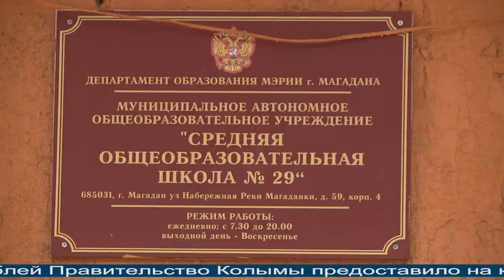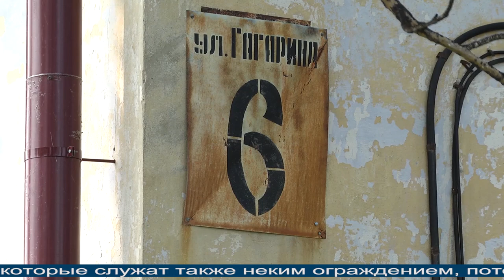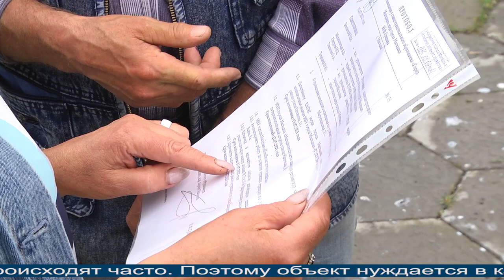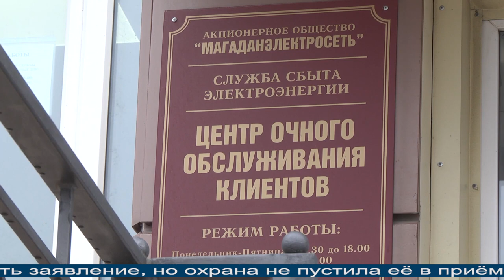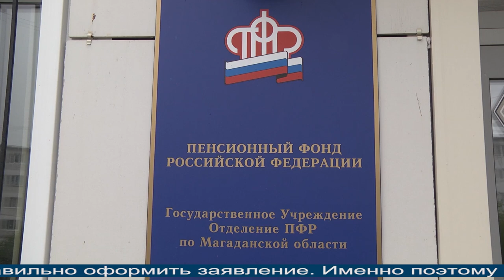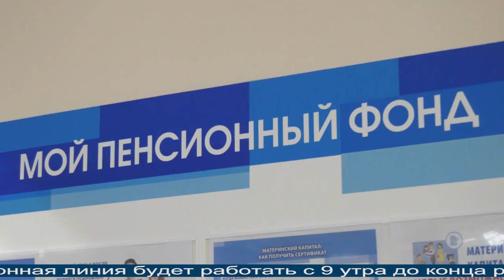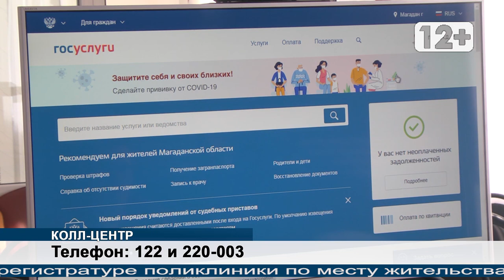Магаданское время 06 07 2021